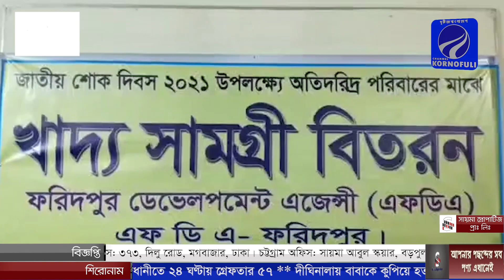ফরিদপুরে চরাঞ্চলের দরিদ্রদের মাঝে খাদ্য সামগ্রী বিতরন